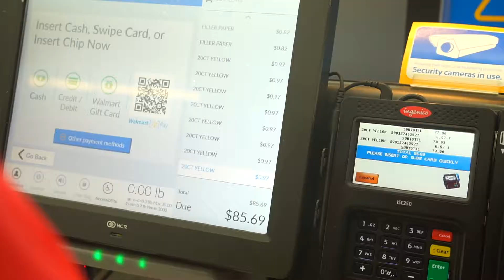Back to school Giveaway Iconic Style .(Don’t own copyright to music)